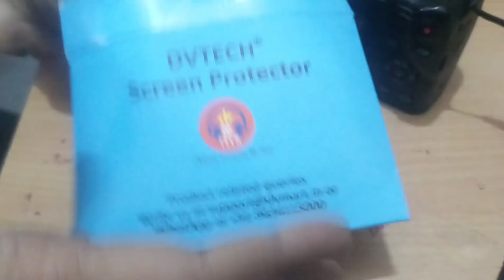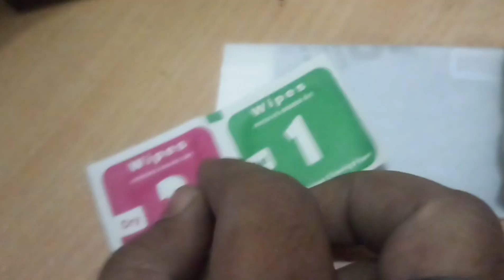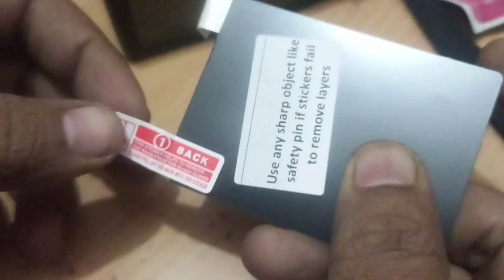Camera screen guard Aise change kare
Tech gaurav g